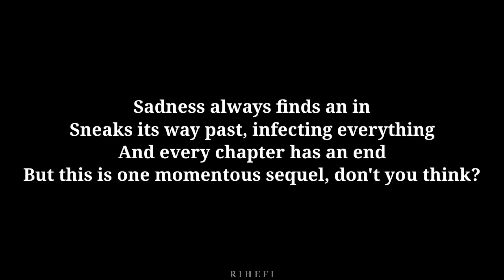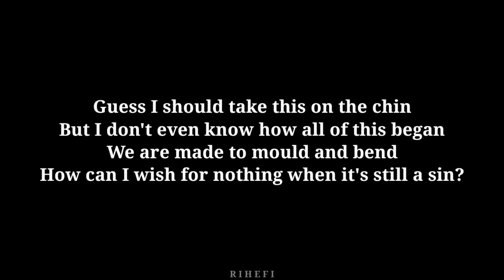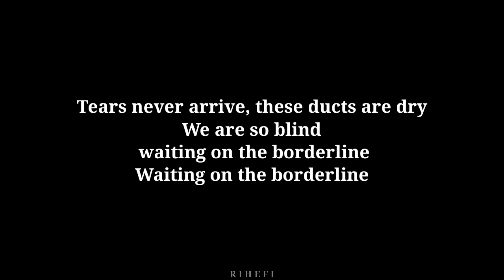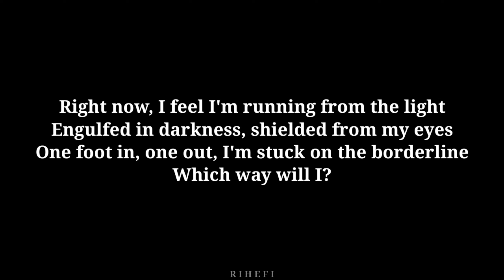Ed Sheeran - Borderline (Acoustic Karaoke)